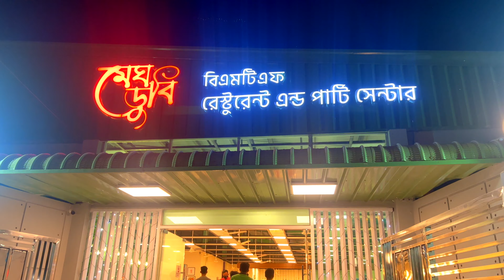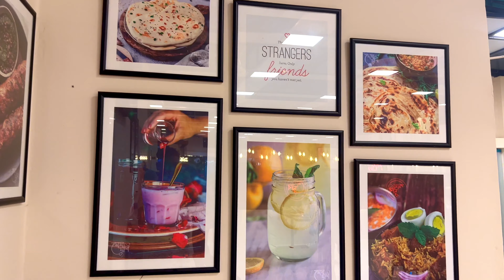মেঘডুবি রেস্টুরেন্ট | Meghdubi Restaurant | Shimultoly Gazipur | FoodieMate